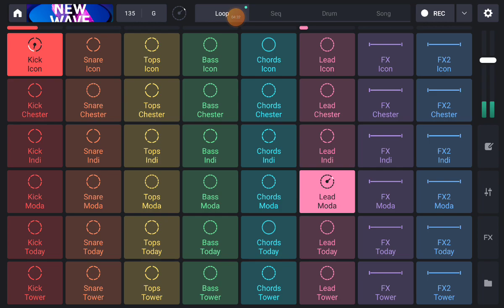16 January 2024